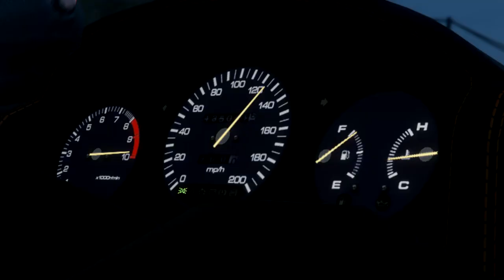Car Showcase: Brawler, Coquette Blackfin, T20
just experimenting with rockstar editor.